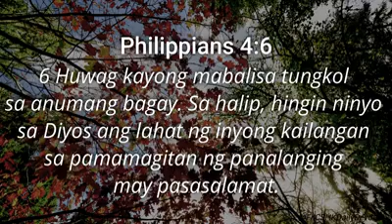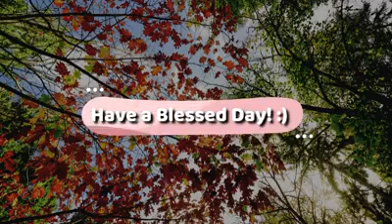Devotional of the Day..